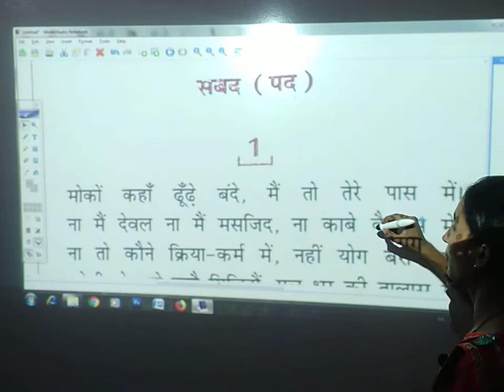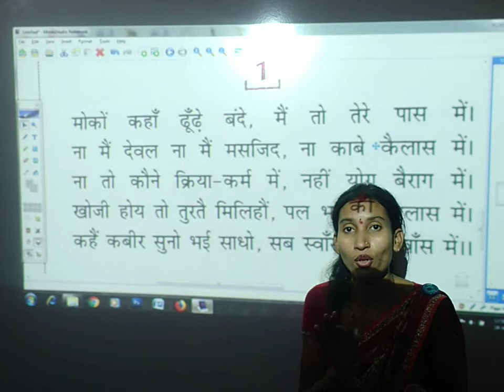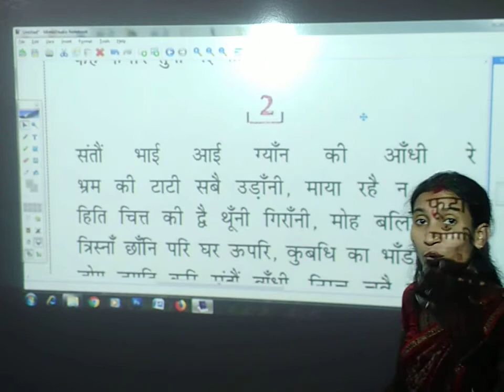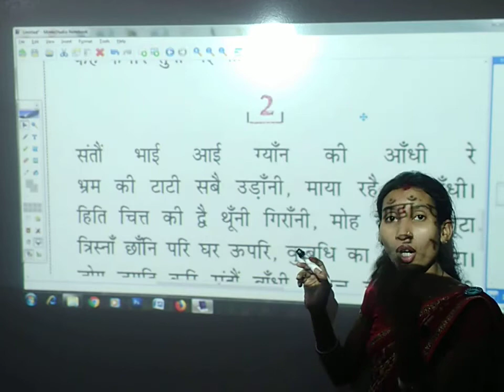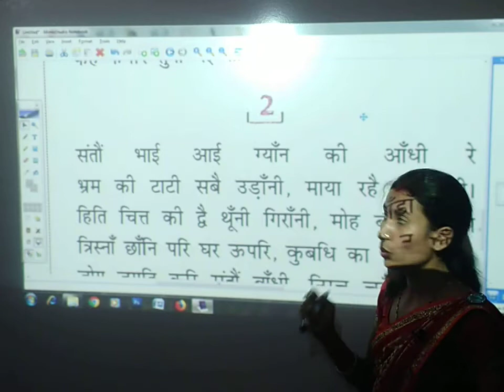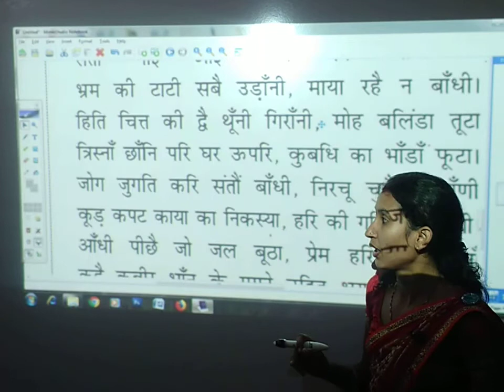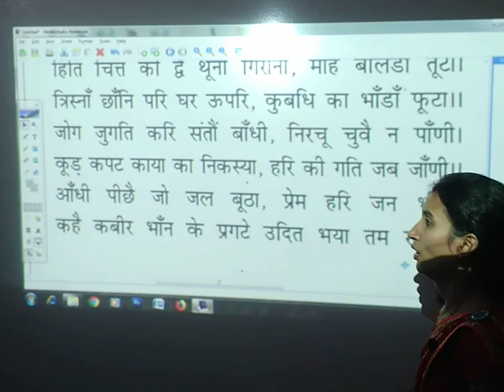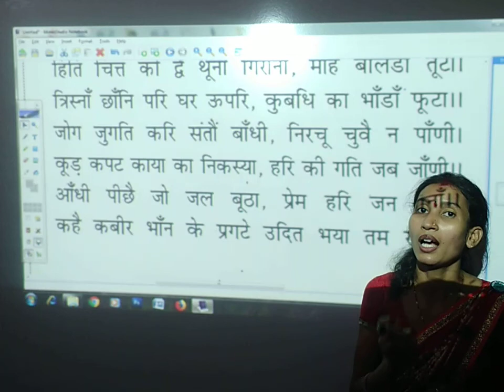कबीर | Kabir_Das | part - 2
Neha Sen | हिंदी (क्षितिज) | कक्षा 9